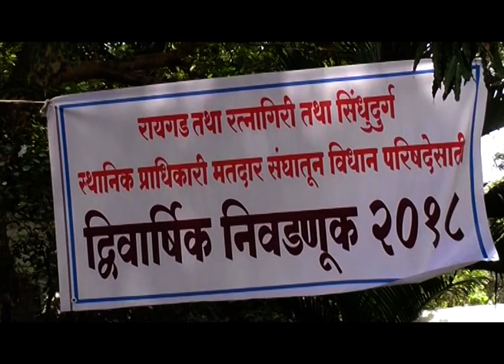स्थानिक स्वराज्य संस्थेसाठी ९९ टक्के मतदान; येत्या गुरुवारी निवडणूकीचा निकाल जाहीर